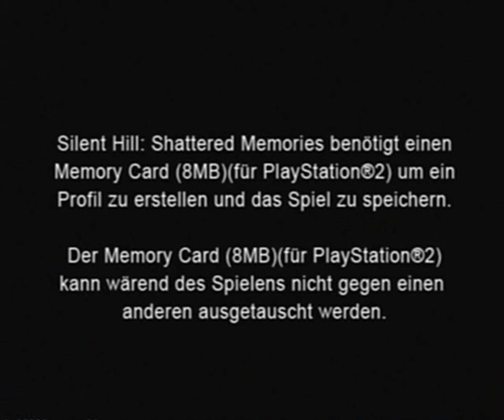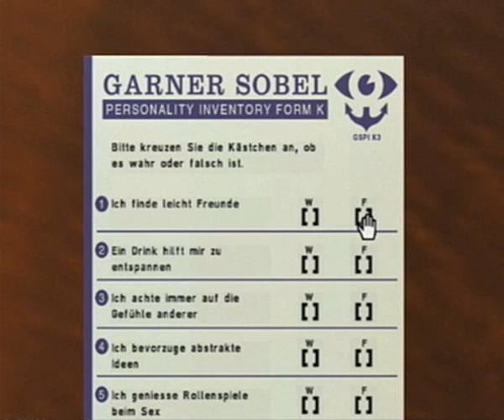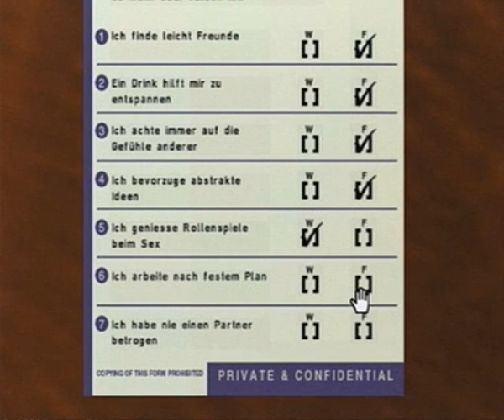Let's Play Silent Hill: Shattered Memories [Part 01] - Die Therapie beginnt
Mehr TRASH